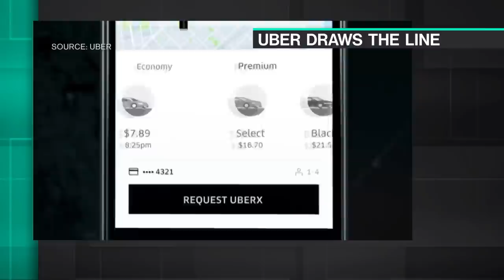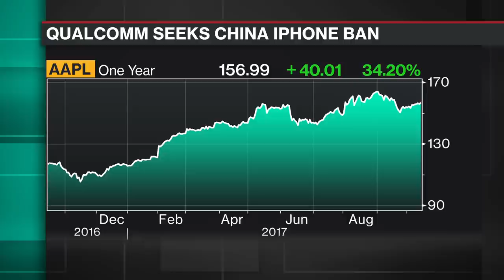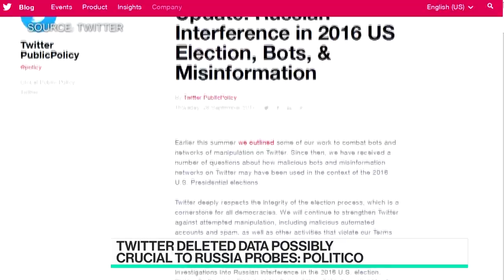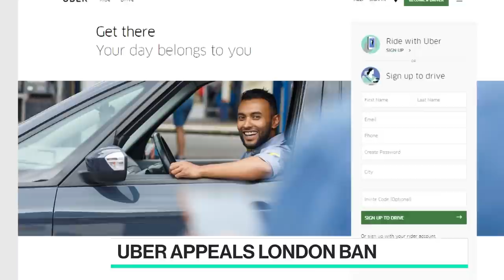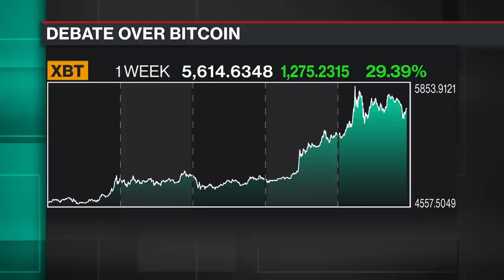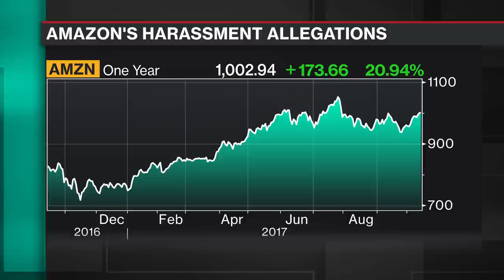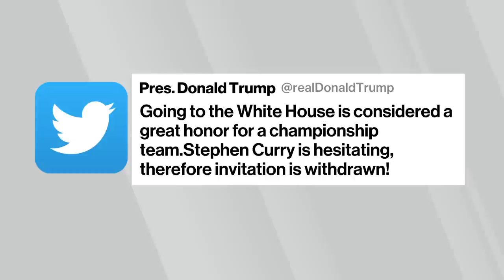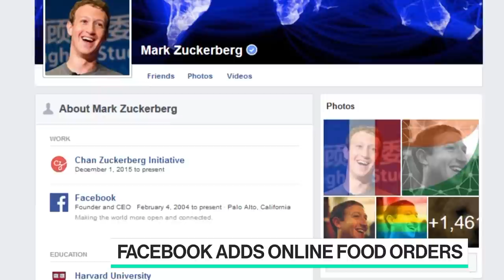Full Show: Bloomberg Technology (10/13)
Oct.13 -- Guests include: Golden State Warriors President Rick Welts and MapBox CEO Eric Gundersen.